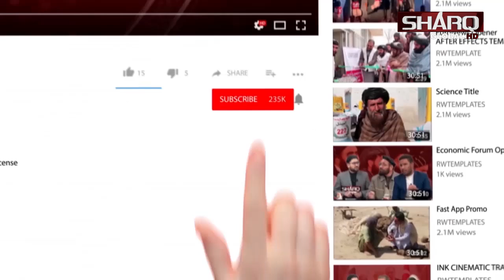په ښځینووکی اسلامی فرهنګ